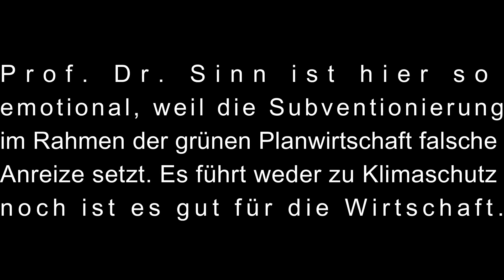Intelligenzbestie Analena erklärt die Welt der Wirtschaft Top Ökonomen Prof Dr. Dr.🤣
Wenn Lebenslaufbetrügerin Baerbock wieder was von ihren Beratern etwas auswendig gelernt hat geschieht das !